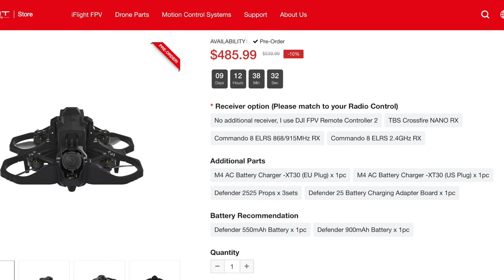ECCO IL DJI AVATA MINI 249g MA NON E' DJI E' IFLIGHT DEFENDER 25 CINEWHOOP FPV